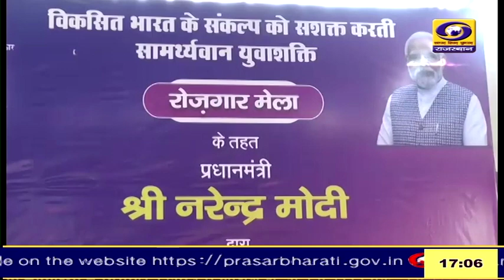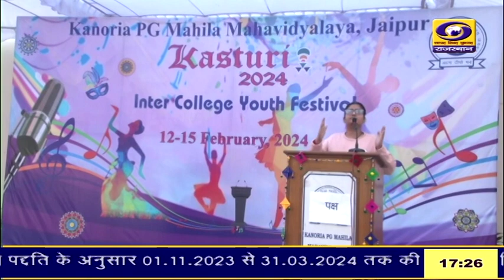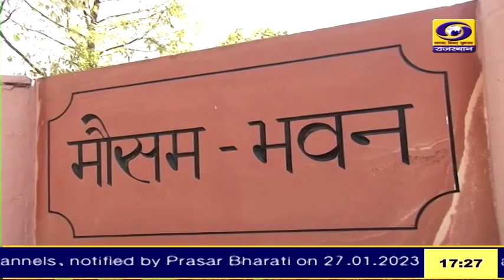5 PM Rajasthani News Bulletin 12 February 2024 DD News Rajasthan